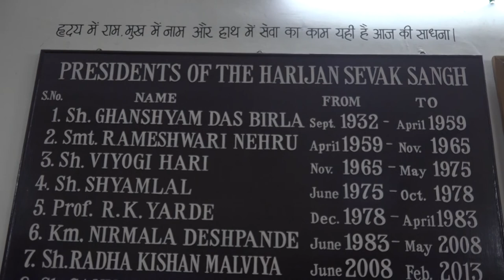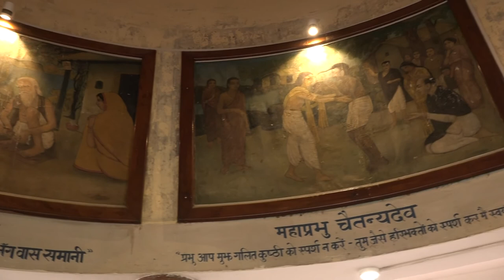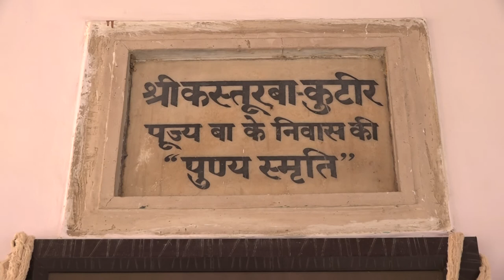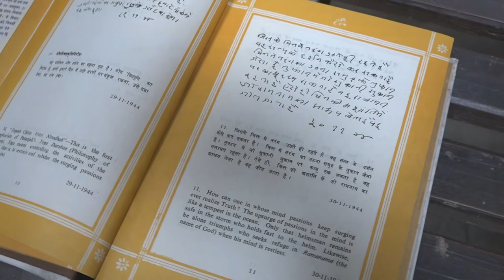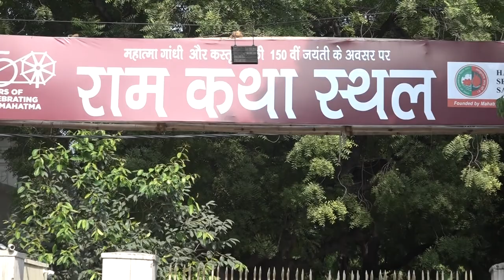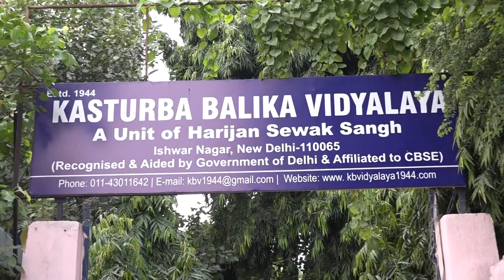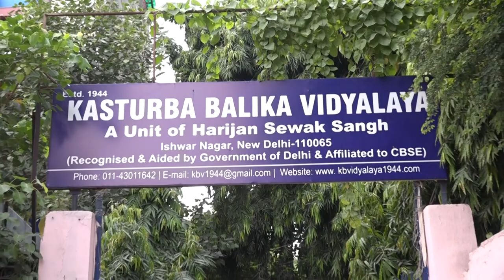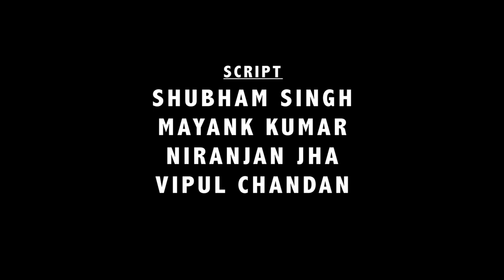हरिजन सेवक संघ की ऐतिहासिक यात्रा | Harijan Sevak Sangh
Address : Gandhi Ashram, Kingsway Camp, Near Dhaka Chowk, Opp Maharishi Valmiki Hospital, New Delhi, Delhi 110009